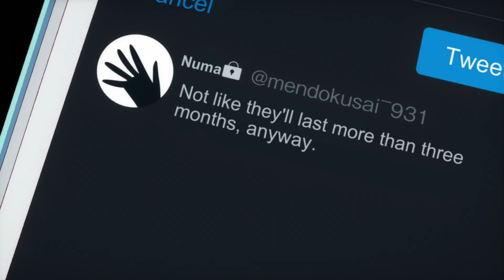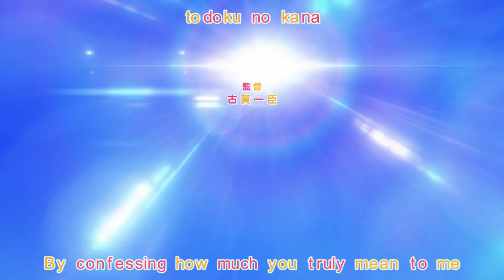Rent A Girlfriend - "Centimeter" by the peggies| Opening Lyrics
Kanojo, Okarishimasu (彼女、お借りします?. English: "Rent-A-Girlfriend") is an anime adaptation of Reiji Miyajima's manga by TMS Entertainment. The adaptation was announced in Issue 4-5 of Weekly Shonen Magazine, on December 25, 2019, and the anime premiered on July 10, 2020 in the Animeism programming block on MBS and other networks.

Synopsis:
Dumped by his girlfriend, emotionally shattered college student Kazuya Kinoshita attempts to appease the void in his heart through a rental girlfriend from a mobile app called "Diamond". At first, Chizuru Mizuhara seems to be the perfect girl with everything he could possibly ask for, great looks and a cute, caring personality.

Upon seeing mixed opinions on her profile after their first date, and still tormented by his previous relationship, Kazuya believes that Chizuru is just playing around with the hearts of men and leaves her a negative rating. Angry at her client's disrespect towards her, Chizuru reveals her true nature: sassy and temperamental, the complete opposite of Kazuya's first impression. At that very moment, Kazuya receives news of his grandmother's collapse and is forced to bring Chizuru along with him to the hospital.

Although it turns out to be nothing serious, his grandmother is ecstatic that Kazuya has finally found a serious girlfriend, which had always been her wish. Unable to tell her the truth, Kazuya and Chizuru are forced into a fake relationship—acting as if they are true lovers.

Air Date: July 10, 2020 - September 25, 2020
Studio: TMS Entertainment
Producers: Mainichi Broadcasting System, Kodansha, DMM pictures